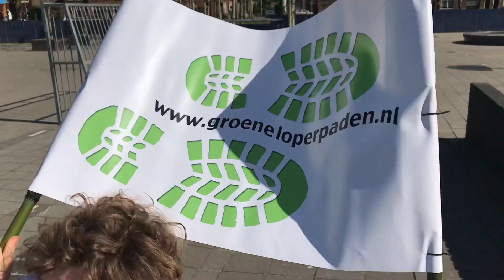Groene Loperpaden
Groene Loperpaden vormen een netwerk van bijzondere wandelroutes door de stad. De groenste routes. Dwars door buurten, langs plekken waar de natuur op zijn mooist is of zou kunnen worden. De ‘groene loper’ wordt in eerste instantie uitgerold vóór en dóór buurtbewoners: wandelaars en hardlopers, rustzoekers en spelende kinderen. Maar natuurlijk kunnen ook anderen het pad beleven en ervan genieten. Het is een plezierige en actieve manier om betrokkenheid bij stadsnatuur en openbare ruimte te vergroten en de stad samen met haar bewoners verder te vergroenen en te beheren. Actieve bewoners langs de route zetten zich er uiteindelijk steeds meer voor in om de route stap voor stap groener, veiliger en schoner te maken.